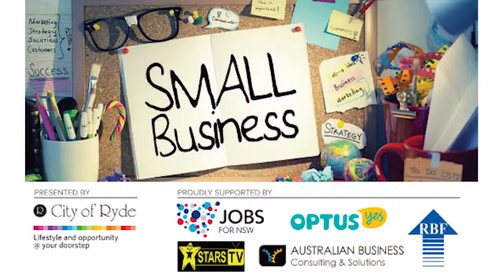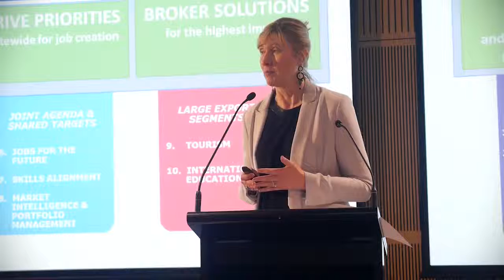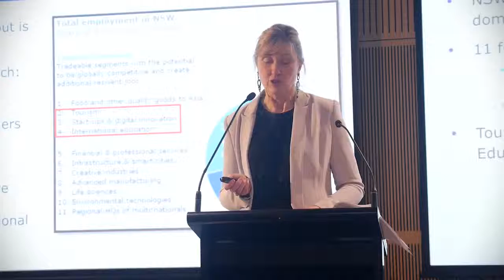Funding initiatives for job creation for small-medium business - Ryde Business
Ryde Council and Ryde Business Forum at Optus
Google, Jobs for NSW, Australian Consulting & STARStv